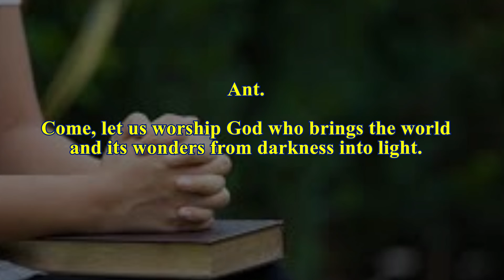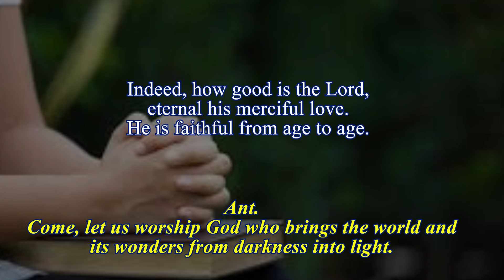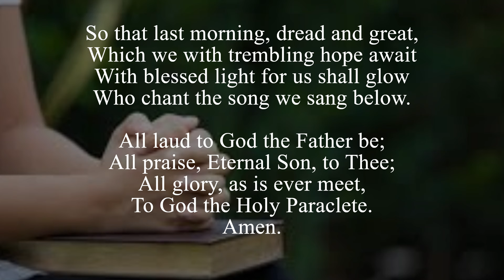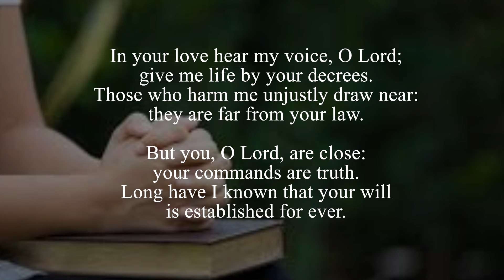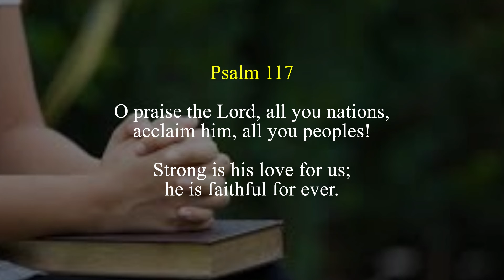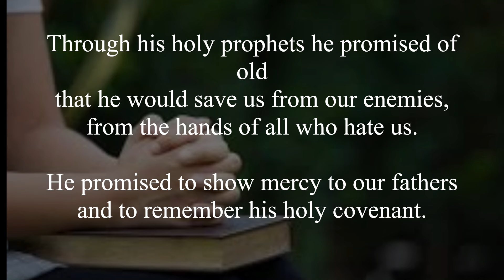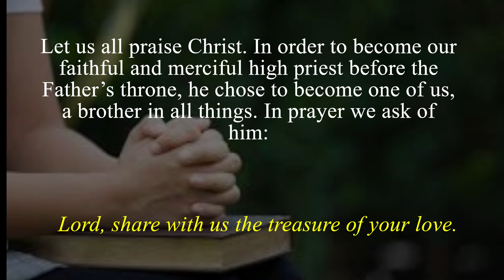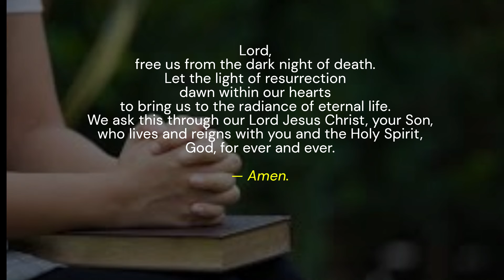Divine Office Lauds 29th Saturday of OT October 26, 2024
Morning Prayer*

Hymn:"The Dawn is Sprinkling in the East" by Rebecca Hincke • Available for Purchase • Musical Score • Title: The Dawn is Sprinkling in the East; Text: Aurora iam spargit polum, 7th-8th c.; Tr. Edward Caswall; Tune: Chant, Mode I; Lumen Christi Hymnal; Artist: Rebecca Hincke; Recording copyright 2016 by Surgeworks, Inc. • Albums that contain this Hymn: Hymns and Chants of Divine Office, Vol. 3

Ribbon Placement:
Liturgy of the Hours Vol. III:
Ordinary: 654
All from the Psalter: Saturday, Week I, 810

Liturgy of the Hours Vol. IV:
Ordinary: 618
All from the Psalter: Saturday, Week I, 774

Christian Prayer (single volume)
Ordinary: 689
All from the Psalter: Saturday, Week I, 770

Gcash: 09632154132